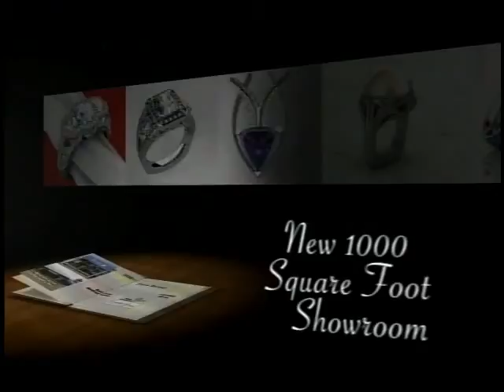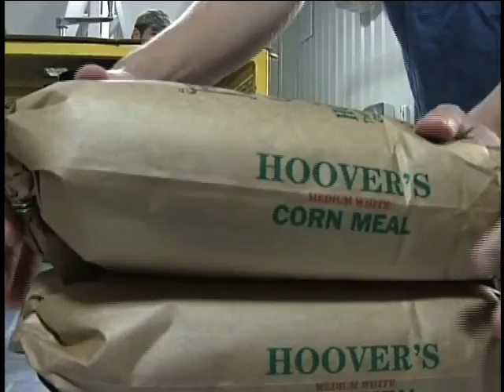Addy 2012 - Brent